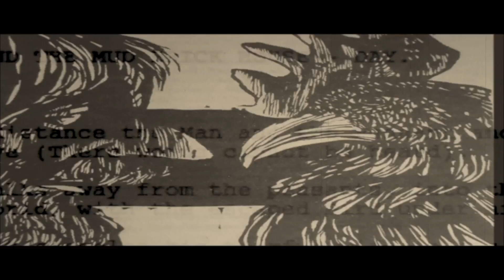John Minadeo Part II